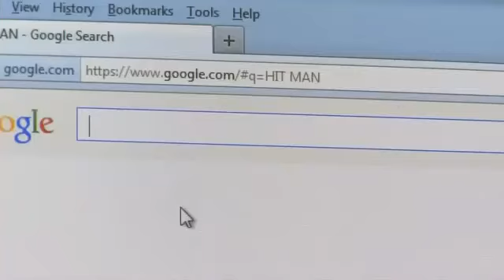Verdict Reached in Denton-McCaster Murder Trial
This story originally aired April 1, 2014.